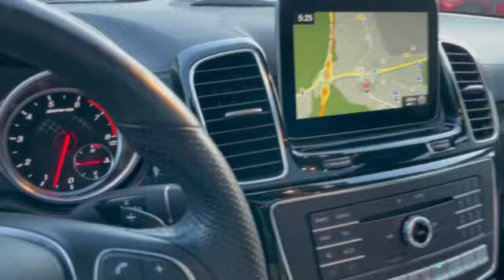Mercedes-Benz GLE 43 AMG 3.0L V6 Biturbo 390HP 27671km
⚈ Цена: 107 990 лв.
⚈ Тип двигател: Бензинов
⚈ Мощност: 390 к.с.
⚈ Евростандарт: Евро 6D
⚈ Скоростна кутия: Автоматична
⚈Пробег: 27 671 км

Нов Внос САЩ ! ! ! Собствен лизинг ! ! ! Гарантиран произход ! ! ! 100% Реални доказуеми километри ! ! ! Автомобила е в ПЕРФЕКТНО техническо и визуално състояние! ! ! ПЕРФЕКТНА РАБОТА НА МОТОР и СКОРОСТИ ! ! ! Работещ климатроник , отлична ходова част , ПЕРФЕКТНА работа на всички системи и екстри по автомобила , 4БР ОТЛИЧНИ ГУМИ ! ! ! ТЕСТ ДРАЙВ ! ! ! Автокъща NEXT AUTO предалага за своите клиенти застр. ГO, Kаско с голям % отстъпка и съдействие за регистрация в КАТ! ! ! ! ! ! Възможност за подръжка в собствен сервиз на Автокъщата! ! ! Лизинг! ! ! https: //www. facebook. com/nextautobg